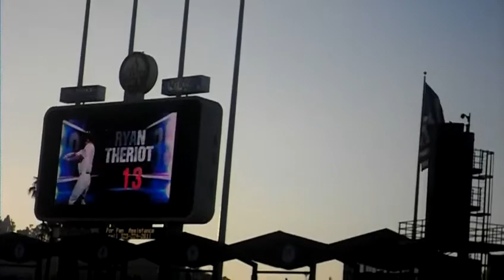Ryan Theriot Rap Intro by Sittin Sideways by Paul Wall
What is Ryan Theriot rap intro Sittin Sideways by Paul Wall. But still its bad ass intro!